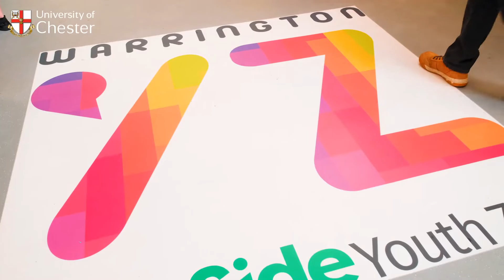Warrington Youth Zone - University of Chester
Our partner, Warrington Youth Zone, is an exciting, world-class leisure facility only a five-minute walk from our University Centre Warrington sites.

Our students and local young people now have access to a safe and inspiring place to make the most of their time away from the pressures of home, school and university.